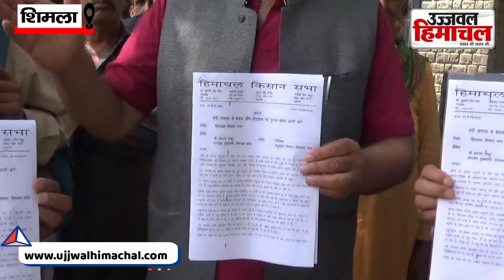प्रदेश में लंपी वायरस से लगातार हो रही पशुओं की मौत, सरकार के इंतजाम नाकाफी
प्रदेश में लंपी वायरस से लगातार हो रही पशुओं की मौत, सरकार के इंतजाम नाकाफी, किसानसभा ने   पशुपालन विभाग के निदेशालय के बाहर दिया धरना, मुख्यमंत्री को ज्ञापन सौप कर की मुवावजे की मांग |